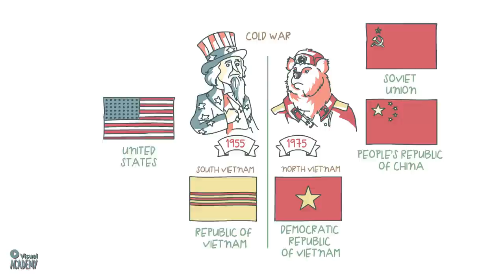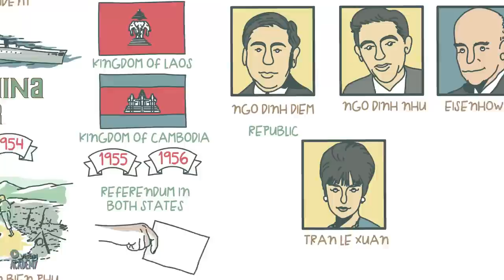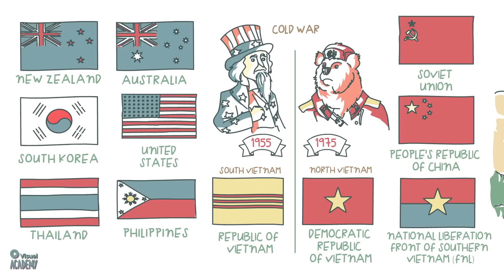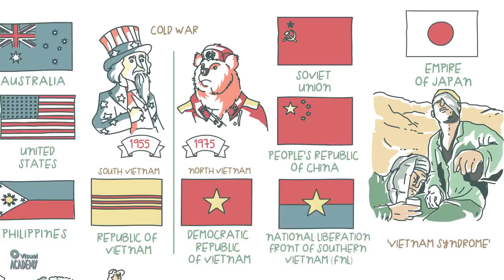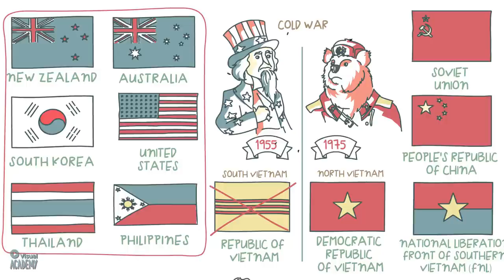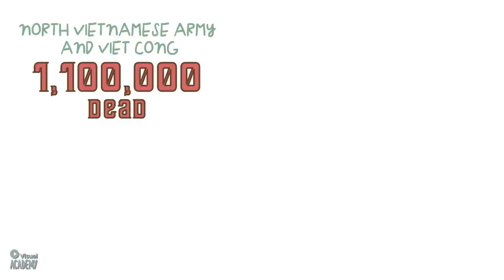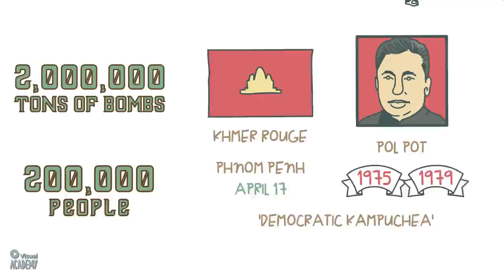Vietnam War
The Vietnam War was a war fought during the Cold War, from 1955 to 1975, between the Democratic Republic of Vietnam (North Vietnam), supported by China and the Soviet Union against the Republic of Vietnam (South Vietnam) supported by the United States and other allied countries. This conflict represents the greatest military defeat in US history, creating a profound trauma that still endures, known as the “Vietnam Syndrome”.

Make your learning experience epic!

With VISUAL ACADEMY you can learn history in an entertaining way